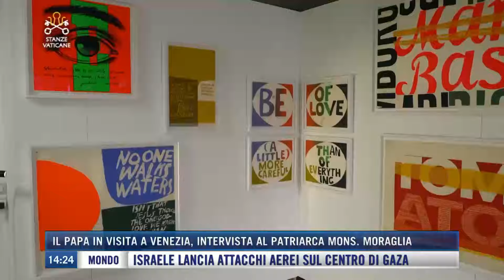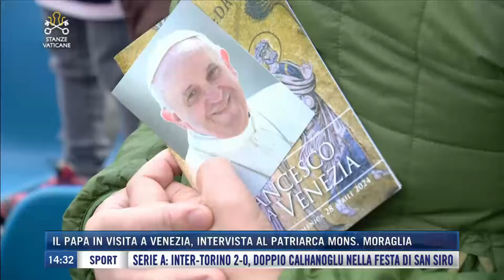Stanze Vaticane: puntata del 28 aprile 2024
Ospite: MONS. FRANCESCO MORAGLIA - Patriarca di Venezia